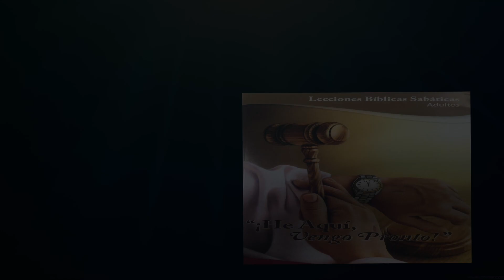Escuela Sabática Jueves 12 de Octubre 2017